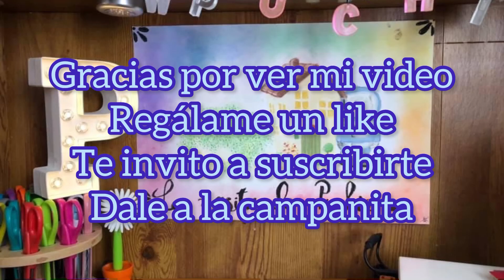Man Parte 3#amigurumis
Aquí tejeremos la parte final del cuerpo del tigre

Facebook Miriam Heredia Ruiz